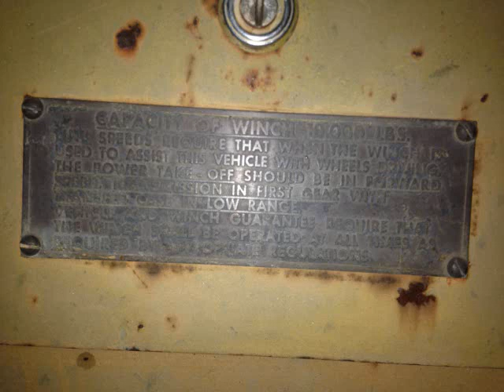HALFTRACK MOVIE 0001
Half track Half-track military m2 m3 armored machine gun world war 2 tank armor halftrack For sale on Ebay